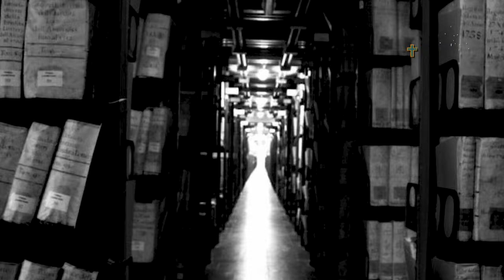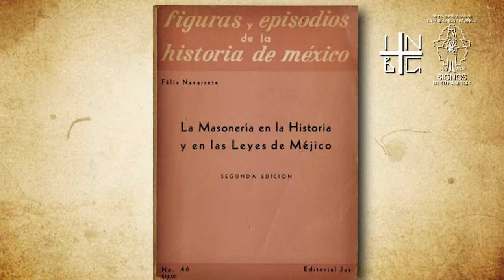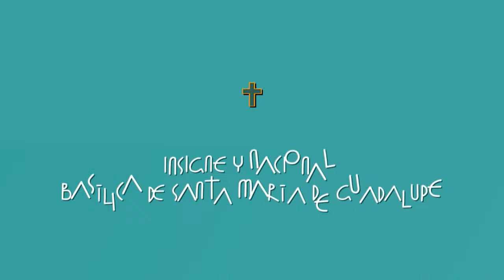60º Cápsula - La Persecución Desconocida | M. I. Cango. Dr. Eduardo Chávez – Podcast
59º Cápsula - La Persecución Desconocida
M. I. Cango. Dr. Eduardo Chávez | Agosto del 2024
Fuente: Basílica de Guadalupe A.R

Informe del 13 de agosto de 1914

✏️ La inmensa mayoría de los mexicanos es católica. Los constitucionalistas, con esta bárbara y cruel persecución que están haciendo a la Iglesia católica, a la cual pertenece la inmensa mayoría, están hiriendo en lo más vivo el sentimiento nacional; están acumulando odios en el pueblo y en todas las clases sociales, lo que será un gran obstáculo para consolidar la paz en México. Si estuviesen verdaderamente animados del deseo de dar a la Nación una paz estable, deberían comenzar por dar libertad a la Iglesia, y utilizar, en favor de esa paz, la grande influencia que el clero y los Obispos tienen sobre el pueblo.

Reunión de capitulares para dialogar sobre lo que está pasando en el país y cómo pueden proteger la catedral, en eso “se acercó a ellos Antonio Paredes, lector de la misma, y les mostró un preocupante telegrama llegado de Nueva York que firmaba Emeterio de la Garza (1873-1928). Paredes le recomendó a Samuel Argüelles, vicario general, que, si entraban los carrancistas en la ciudad, se ocultara bien. A partir del día siguiente, 11 de agosto, empezaron a llegar sacerdotes que huían de sus poblaciones y necesitaban refugiarse en la capital. Todo era confusión, pues el encontronazo entre zapatistas y constitucionalistas agravaban la situación. Obregón tomó la ciudad capital el 15 de agosto.
Pero se había dado un gran error, el 14 de agosto el deán Herrera le sugirió a Argüelles para pedirle que delegara sus poderes a Antonio Paredes pues, supuestamente los carransistas le tenían simpatía y que eso podría ayudar para evitar las vejaciones que se habían pronosticado.
GRAVE ERROR

✏️En 1914, cuando Venustiano Carranza tomó el control del gobierno, muchos de los obispos mexicanos tuvieron que huir del país; su actitud, siempre en contra de la Iglesia, era ya famosa y en la práctica no sólo confirmó lo que se decía de él, sino que hasta se habían quedado cortos. La Iglesia sufrió una terrible persecución a todo nivel.
Para los obispos mexicanos era muy importante que las naciones del orbe supieran la gravedad de lo que estaba aconteciendo en México. El 21 de septiembre de 1914, tomando nuevamente pluma y papel, no dudaron en informar de la continuación de la tremenda persecución que el mismo Delegado Giovanni Bonzano había vivido en carne propia, de hecho, por eso se encontraba en Washington.

📘Cfr. Carta de los obispos mexicanos al Hon. James A. Flaherty, Supreme Knight Supreme Council Knights of Columbus (Filad., Penns), San Antonio, Texas, a 2 de septiembre de 1914, ASV, ANAM, busta XXXIV, Fasc. 123, f. 3r.

DATO ÚTIL

💡En 1921 intentaron destruir la imagen de la Virgen de Guadalupe

💡 1926 -La Persecución Cristera